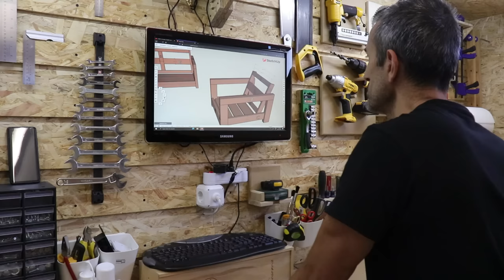DIY 3+1+1 Seater Outdoor Sofa **Free SketchUp Plan + Cut List**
Wood You Do It

In this video, I'll show you how I made this 3+1+1 seater outdoor sofas for my porch. To make this project I used three different lumber sizes (pine)
9 - 70mmx30mmx2600mm
8 - 140mmx30mmx2600mm
5 - 100mmx50mmx2600mm
After all the cuts and all the components prepared and drilled, I assembled the structures with dowels, glue, and screws.
Then I applied 3 layers of exterior varnish to protect it from the elements.
Finally, I put the cushions made to order and is ready.
If you wanna build this for yourself, you can find down below, a link to the free SketchUp file and print plans as well as the cut list.
Feel free to donate to my PayPal account if you think they’re useful to you :) that way you are also supporting my channel.

If you would consider supporting my channel I would be very grateful, please feel free to donate to my PayPal

🌎Link to Download SketchUp File And Print Plans + Cut List